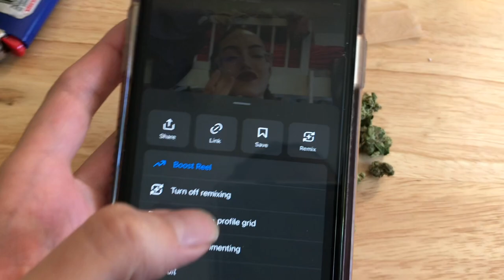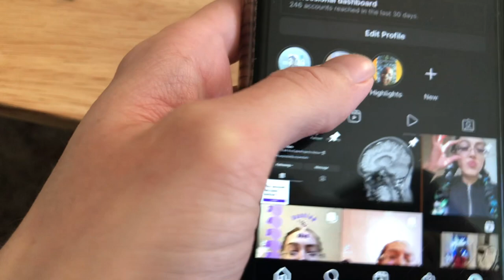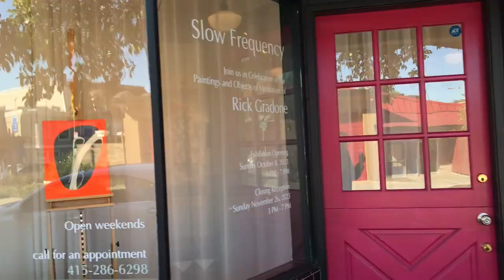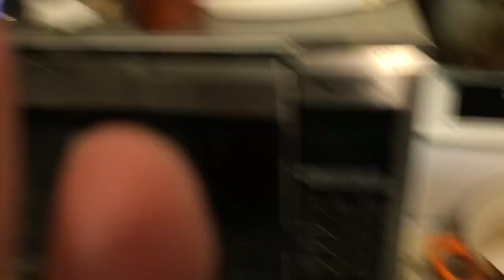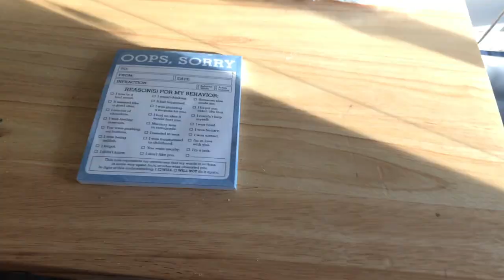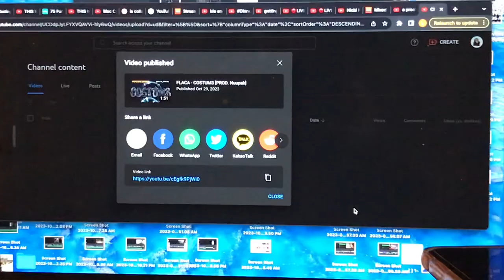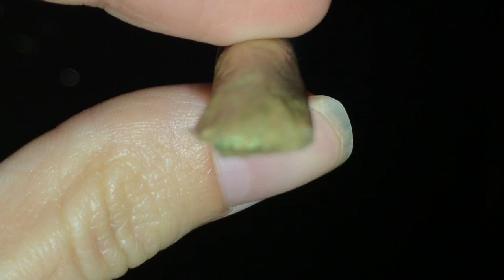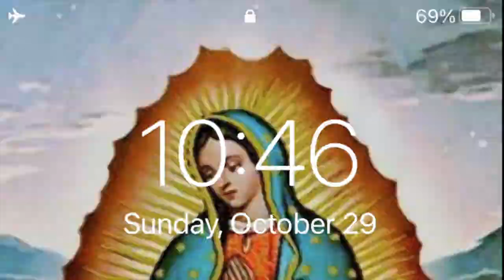PreHalloween: MONSTER HIGH VLOG |.𖥔 ݁ ˖🕸️🕷.𖥔 ݁ ˖| Life With Estrella 🤍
[𝐎𝐂𝐓𝐎𝐁𝐄𝐑 29TH 𝟐𝐊𝟐𝟑]
𝐎𝐍 𝐓𝐇𝐈𝐒 𝐄𝐏𝐈𝐒𝐎𝐃𝐄 :
(1) Getting Ready # GLAM Day
(2) Making Tik ToKS
(3) Boxing For Form/Posture
(4) Running Away From Cigarette Smoke by Smoking Ouid For The Inconvenience
(5) Returning Home And Saying HI To @Dipper.Daisy
(6)After Eating A WHOLE LOAF Of Sour Dough Bread Cooked In CocoNut Oil And Topped With CocoNut Sugar- THROWING AWAY THE butts AND PB&J
(7) Making/SIpping On
(8) Watching @Beauty FOR MOTIVATION/GUIDANCE In Getting EveryThing Together 🤞🏽
(9) Finding /Immplementing A Real Large Box To Stand My Microphone On And Changing My Recording Game FOREVER🤩
(10) Writing Myself UP For Breaking M90 DAY JUICE CLEANSE THIS MANY TIMES _ I DO STILL NEED TO THUG IT OUT .  .   .
(11) Looking At Physical Representations Of How Im Refusing To Edit AND Realizing I NEED TO CLEAN MY ORGANS STAT Or This MOnth’s Cramp Game Will Be STRONG. !
(12)Making/Consuming {Dandilion Tea} {LemonBalmTea}
(13) Uploading 2 songs Onto @flacaofficial1336  ‘COSTUM3’ And ‘CANDYCORN’
(14) SMOKING
(15)Drinking Teas And Drinking Smoothies
(16) Failing To Edit
(17) WATCHING THA REAL LIVE STREAM

𝐑𝐄𝐂𝐈𝐏𝐄𝐒 :
✨MOCKTAIL: {CocoWater}{CherryJuice}{Lime}

ORGANIC VEGAN SUSHI
-Frozen Organic Cauliflower Rice= Sautéed in CocoNut Oil for 5 Mins (Sea Salt Added After We Finished Cooking)
-Cucumber Slices
- 1/2 An Avocado (SLICED)
- Organic Seaweed (From A TRUSTWORTHY Source)

CUCUMBER NOODLE SAUCE:
- 2 ORGANIC RAW BRAZIL NUTS
- ORGANIC CLOVES GARLIC
- Minimal Amount Of WATER
- Sea Salt
- 1/4 Organic Avocado
- BLEND

BONUS RECIPES :
HEAVY METAL DETOX JUICE
{Celery} {Cilantro} {Lime Juice}

💥 A SUMMER SALAD : STRAWBERRY + AVACODO
- Organic Kale
- Organic Strawberries
- 1/4TH an Organic Avocado
- 1 Organic Cucumber
- 1/2 an Organic Green Onion
- SEA SALT

[  My Organic Cooking Page On Instagram : @FlacasKitchen 👨‍🍳  ]

*** AMAZON CLOSED THE PRODUCT RECCOMENDATIONS UNTIL $50 DOLLARS IS SPENT ON THE ACCT. ,, FYI ***